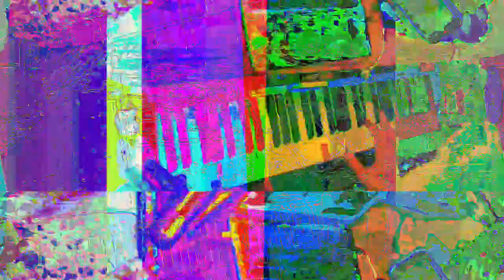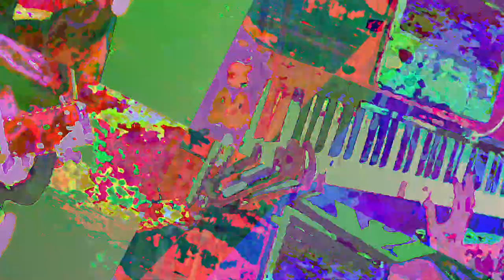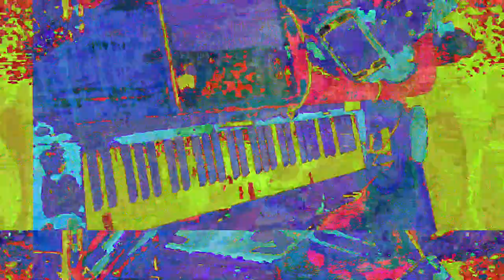[EPILEPSY WARNING] Movie 23 05 30 07h12m48s